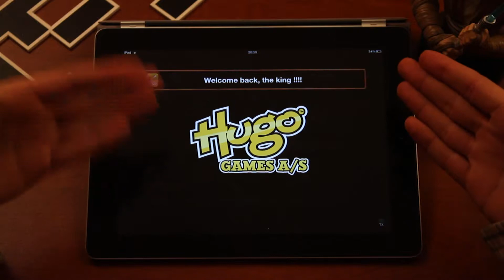Mobil Oyun: Hugo Troll Race / IOS HD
Merthan Yalçın ve  Batuhan "Bogami" Ayırtman'ın sunumu ile IOS için çıkmış Hugo Troll Race isimli oyunun video incelemesi.